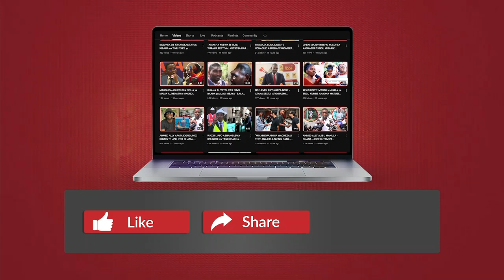ANGURUMAPO SIMBA MO DEWJI YUPO - BIL 7 ZA MWENYEKITI MO ZATANGAZWA MBELE YA WANACHAMA na WAJUMBE